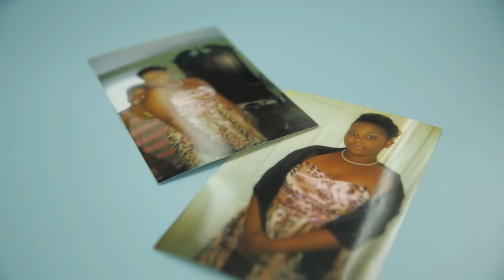Positive Steps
A former student returns to his high school to create a dance program to help kids struggling with confidence and positivity -- just as he did.